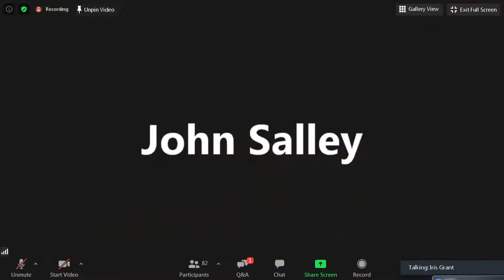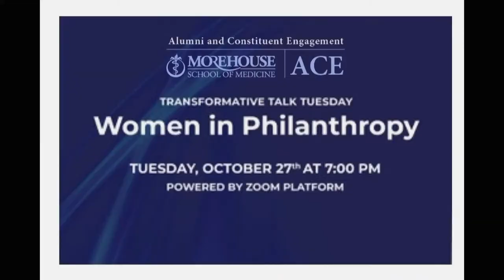Women In Philanthropy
Join the discussion with women professionals and cultural influencers who influence individuals, foundations, and corporations to take action and address social injustices. They will discuss how women's voices impact corporate and foundation funding, gifting, and engagement with communities and organizations. They will also discuss how the current political climate has influenced philanthropists' behavior and awareness of giving.